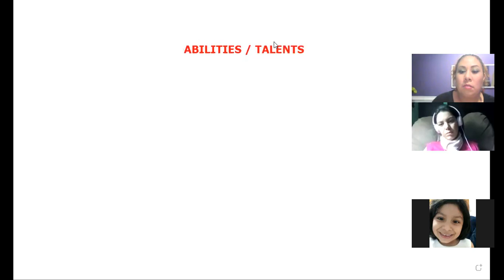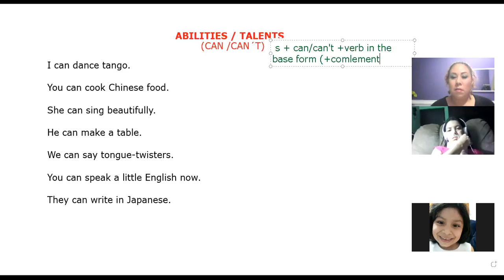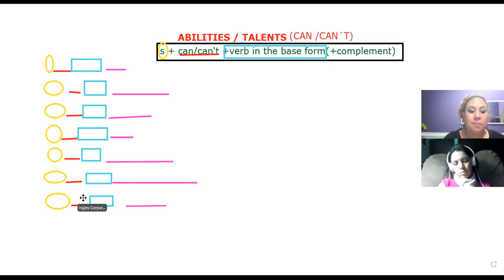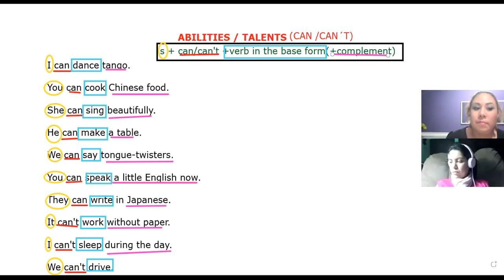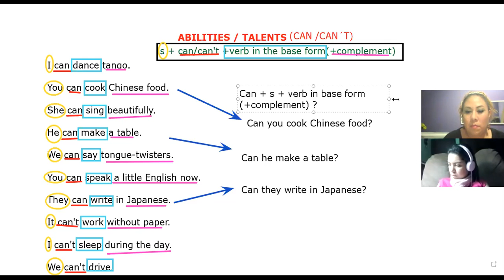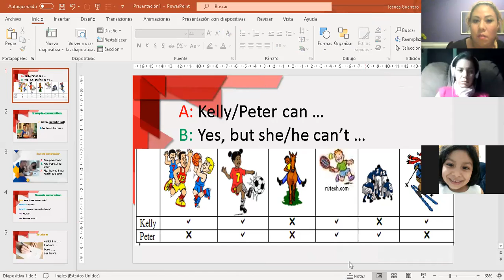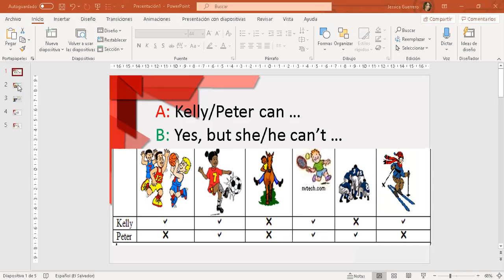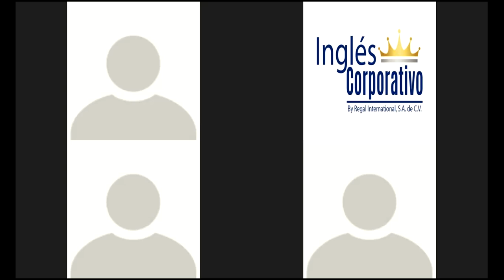Ingles Corporativo- Day 16- Final Exam & Can/Can´t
In this class, you will be able to review exercises from the final exam.
Additionally, you will learn vocabulary for discussing different abilities and talents.